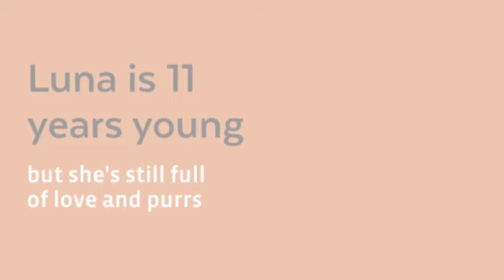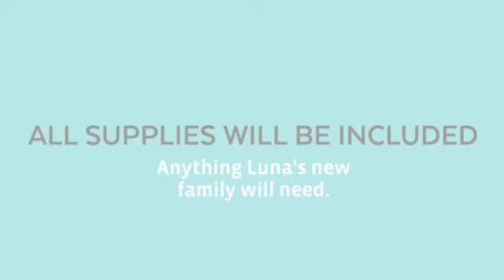Greensboro NC Senior F Maine Coon Mix For Adoption Supplies Included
Meet Luna - 11 YO female Maine Coon mix cat for adoption in Greensboro NC. Luna is spayed, up to date on shots & very healthy. She is very mild mannered. Gentle with children and good with other cats and cat-friendly dogs. Luna will be rehomed with all supplies - a ready-to-love cat. Adopt Luna today.